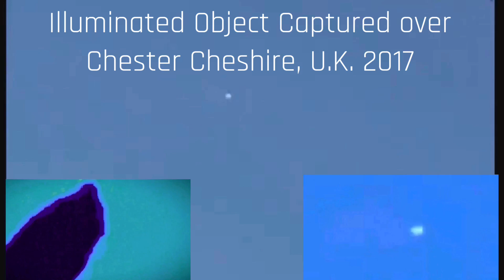Illuminated UFO Captured Over Chester, Cheshire, U.K. - 8th November 2017.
Witness statement:-
On the 8th November 2017 at 06:44hrs I was letting my dogs into the garden as I had just got up for work.
It was a very clear but cold & frosty morning, visibility of the sky was very good.
I noticed a circular light travelling along the sky & thought it was a plane at first but in my opinion it seemed to going far quick for the distance to be a plane so I got my phone & started recording.
It wasn't until later in the day when I was looking at the video that I noticed some strange movements to it, it took about 10 views to see all but on a number of occasions it seems to change direction slightly but sharply, this does not seem to be the movement of an standard aircraft.
Also at the very end of the video as I'm tracking the object it seems to suddenly dart in the opposite direction, when I shot the video I thought I had lost it so it was only when I reviewed it that I noticed this.

Upon analyzing the footage the Object appears to be Hexagon in shape complete with an Aura/glow surrounding it, also it was flying erratically unlike any normal aircraft pattern.
I have inverted and filtered the original source image to enhance the detail, as always you decide...